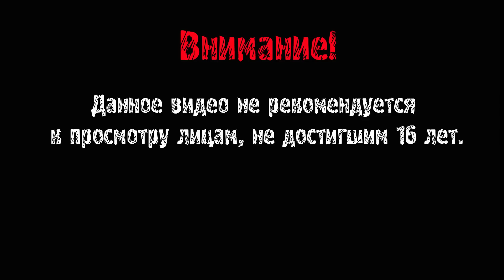Beyond: Two Souls ► АКУШЕРКА ► #5